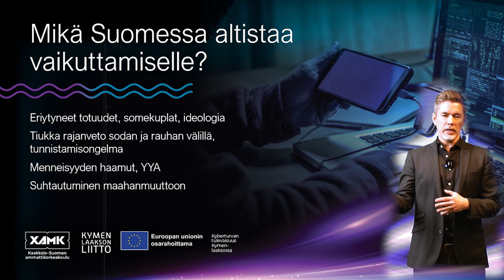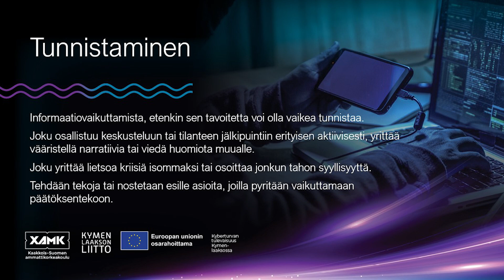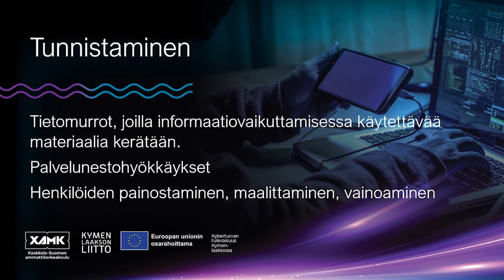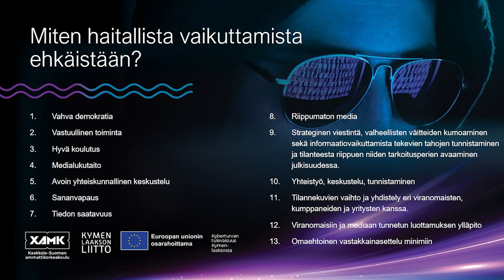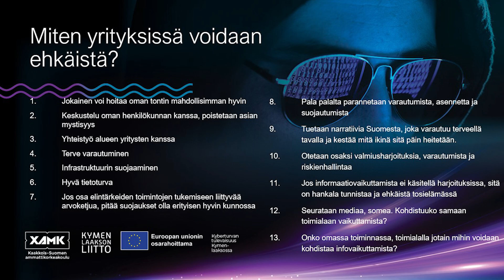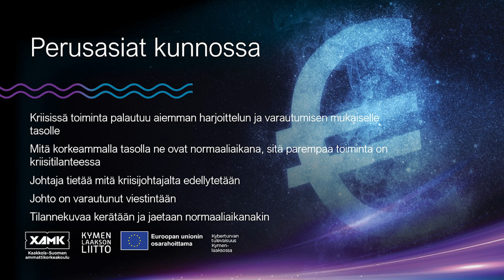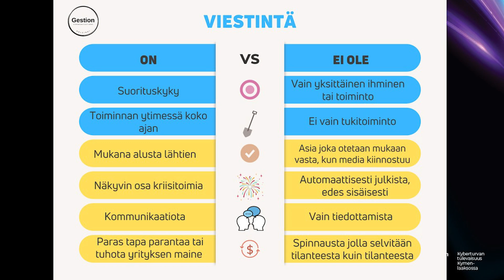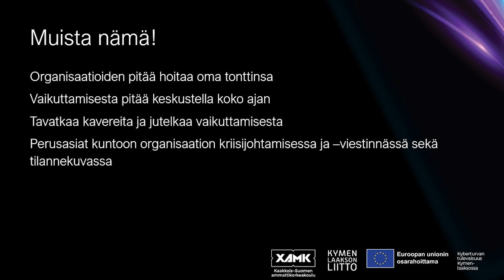Informaatiovaikuttaminen osa 2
Tervetuloa informaatiovaikuttamisen videosarjaan!
Videosarjan tavoitteena on:
1. Informaatiovaikuttamisen tunnistaminen
2. Informaatiovaikuttamisen varautuminen
3. Miten kriisitilanteista selvitään?

Vältä verkon muutkin vaarat ja vahvista yrityksen tietoturvaa!
Valitse sinulle sopivat koulutukset ja ilmoittaudu mukaan.
Osallistua voit verkossa –  ja täysin maksutta.

Videosarja on suunnattu tavallisille ihmisille, kymenlaaksolaisille yrittäjille ja kaikille yrittäjyydestä kiinnostuneille.  Koulutus aloitetaan alkeista ja turvallisuudesta puhutaan ymmärrettävästi.

Kouluttajana toimii Petri Launiainen,. Hän on toimi pitkään poliisin operatiivisissa tehtävissä ja erikoistui yhdistämään kriisiviestinnän tilanteiden johtamiseen. Virkauransa jälkeen Petri on auttanut yrityksiä varautumaan erityisesti kybertilanteisiin konsultoimalla ja kouluttamalla.

Kurssin järjestää Kyberturvan tulevaisuus Kymenlaaksossa hanke, jota rahoittaa Kymenlaakson Liitto Euroopan unionin Oikeudenmukaisen siirtymän rahastosta (JTF).